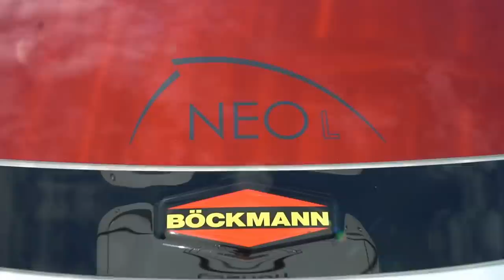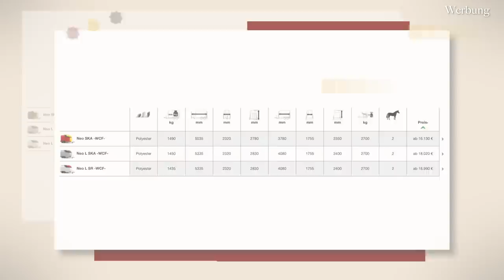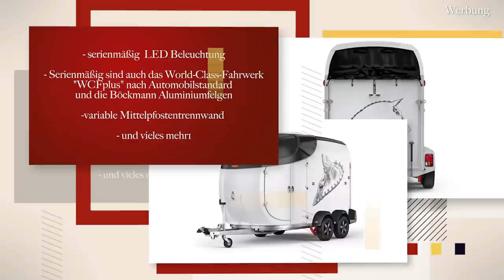Meine neuer Anhänger! | NEO L von Böckmann | BinieBo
Seit einigen Wochen habe ich den Pferdeanhänger NEO L von Böckmann für meine Pferde zur Verfügung gestellt bekommen. Er bietet alles, was man sich von einem Pferdeanhänger nur wünschen kann und in diesem Video zeige ich euch die besonderen Highlights!

NEU HIER⁉️
Kein Problem: Ich bin Saskia, 28 Jahre jung, komme aus der Nähe von Bremerhaven und darf meinen Traum leben. Von einem Hobby zur Selbständigkeit - zeige ich euch täglich meine Pferdewelt.

Ich kann mich über 4 tolle Pferde in meinem Team freuen. Davon gehören mir Sammy (16 Jahre, Pinto/Hunter Stute, seit 2011 bei mir), My Holly (11 Jahre, Hannoveraner Stute, seit 2015 bei mir), Carlsson (12 Jahre, Holsteiner Wallach, bei mir seit 2015) & Annelene (6 Jahre, Deutsche Reitpony Stute, seit Oktober 2019 bei mir).

Leider mussten wir unseren geliebten Bärchen, nach einem Weideunfall, für immer gehen lassen… Wir vermissen ihn sehr!
💌💌💌Postfach: 💌💌💌
BinieBo
Weserstraße 7a
27612 Loxstedt

Snapchat: biniebo (alles klein geschrieben)

Die mit ** gekennzeichneten Links enthalten unbezahlte Werbung und weisen euch nur auf Empfehlungen von mir hin!